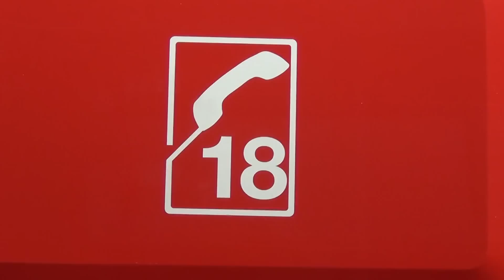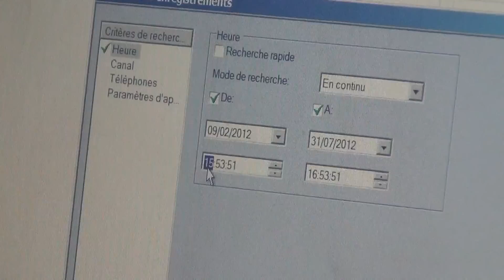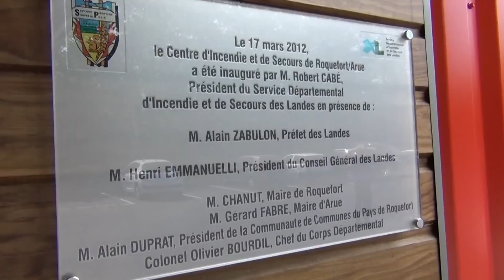Les sapeurs pompiers au service de la population / Reportage CC Pays de Roquefort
Reportage réalisé par la Communauté de Communes du Pays de Roquefort, au coeur de la caserne des pompiers de Roquefort / Arue.